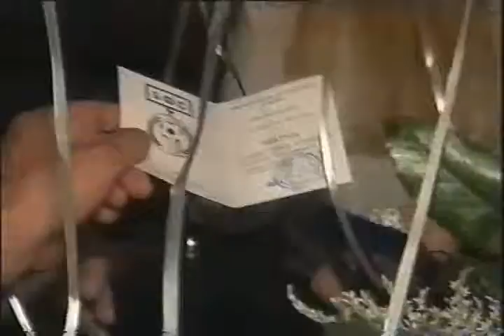Stefan Ormandjiev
Stefan Ormandjiev 50 years anniversary 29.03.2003. restorant "Chepishev"